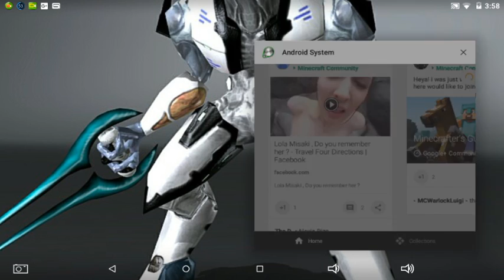Lifeboat games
So hard no teams jeez